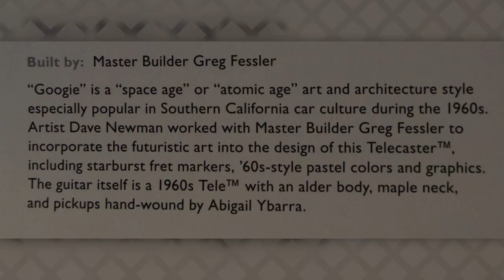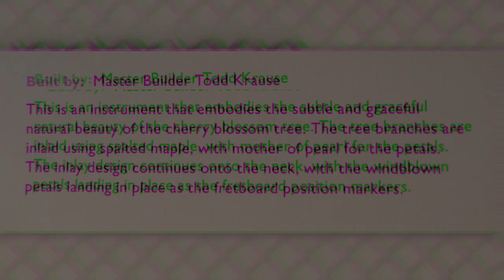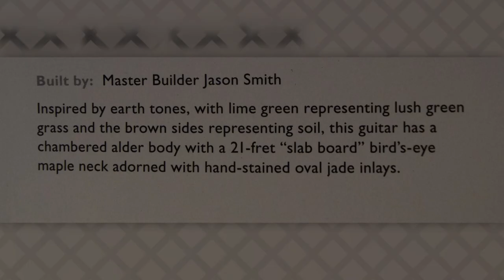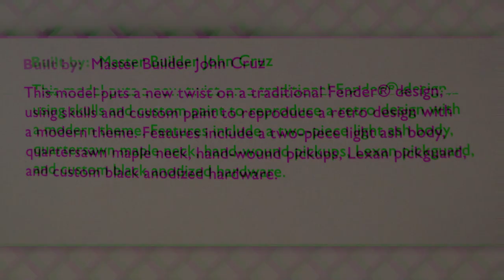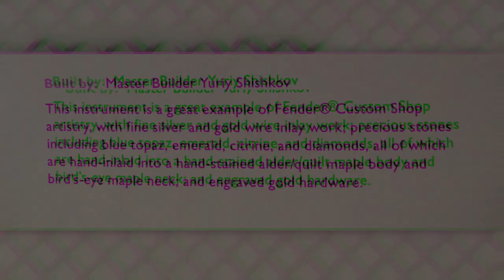Fender Custom Guitar Calendar 2014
This is a slideshow made from the images of Fender Custom Guitars featured in a 2014 Calendar. My teacher is purging his stuff and gave it to me - I thought the Fenders in here were beautiful and figured I would share.

Enjoy a 5 minute Fender Classic Custom Guitar break

Credit

Sellers Publishing Inc.
161 John  Roberts Road
South Portland Maine 04106